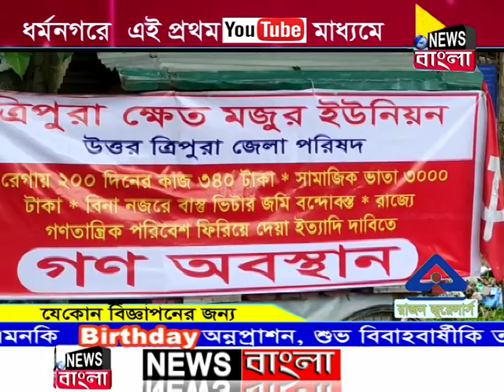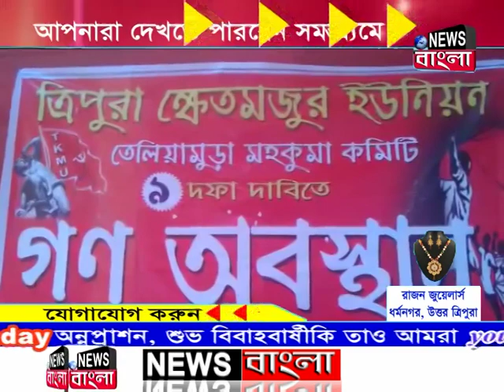News Bangla, Dharmanagar 30-08-2019 (Prime Time-II)